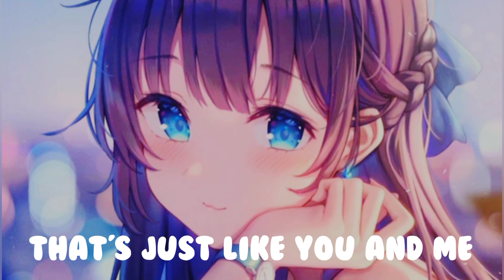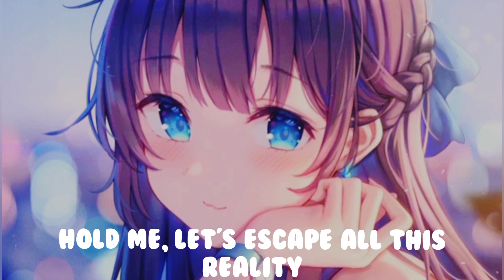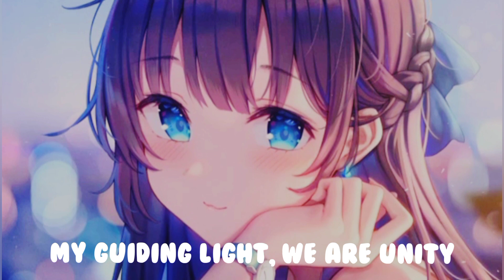Unity Nightcore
Nightcore video is not an new artistic it's the editing of the existing songs .